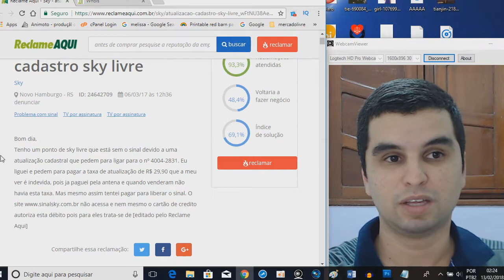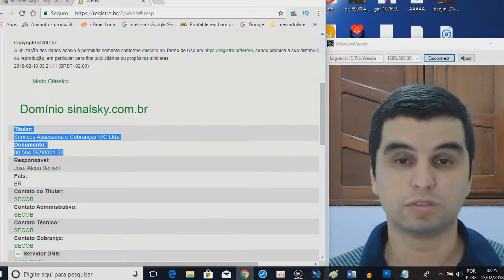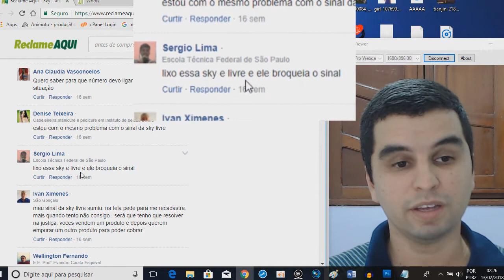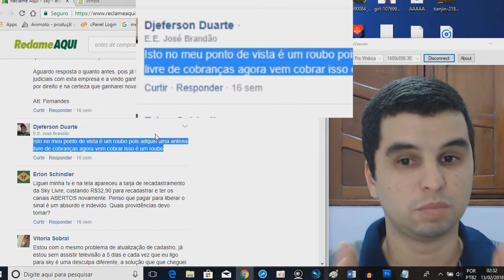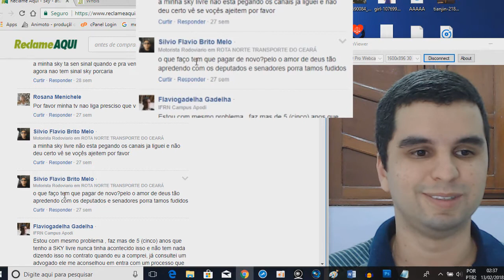Sky Livre quem nunca xingou atire a primeira pedra